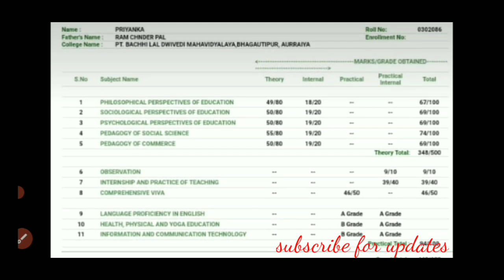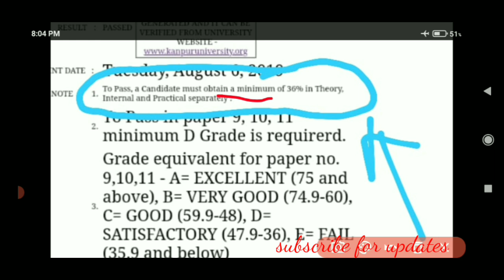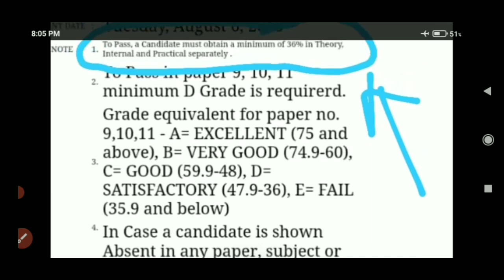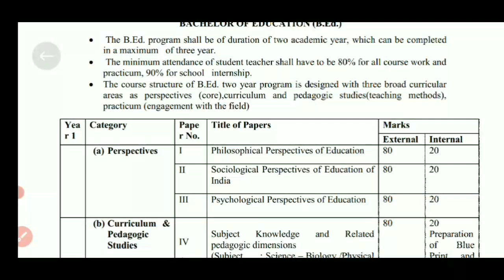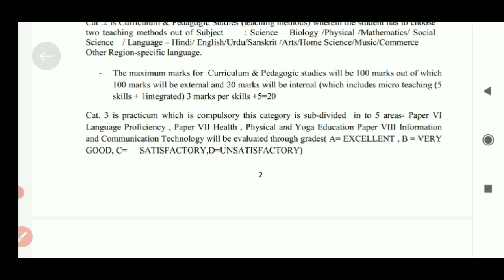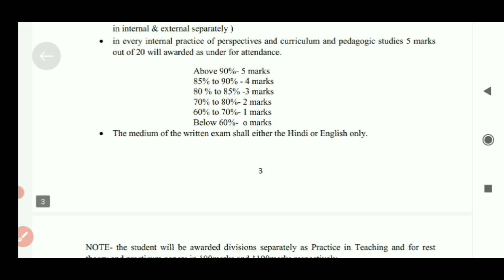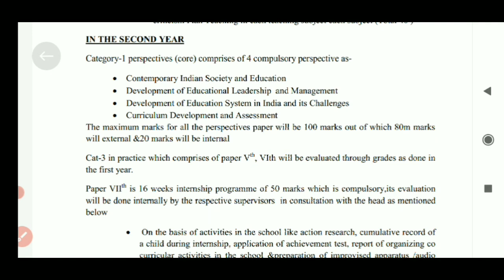b.ed 2nd year me passing marks kitana hai? bed 2nd year 2021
telegram  link👇join

up tet 2019 complete paper solution of primary level  || up tet previous question paper

up tet evs,uptet paper 1 2019,up tet previous question paper,uptet solved paper 2019, UPTET EVS 2019 solved paper, यूपीटीईटी हल प्रश्न पत्र, यूपीटीईटी हल प्रश्न पत्र 2019 पर्यावरण, तार्किक ज्ञान, यूपीटीईटी पर्यावरण

यूपीटीईटी के हल प्रश्न पत्र को देखने के लिए नीचे दी गई लिंक पर क्लिक करें